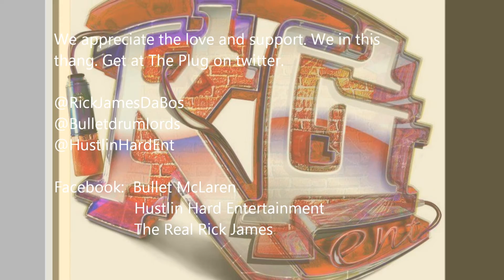The Plug wit BoonaBadAzz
Boona giving yall that street shit.